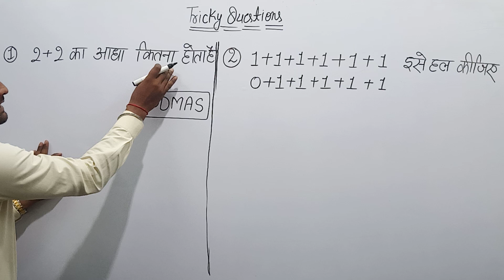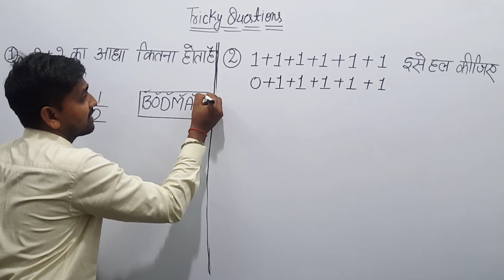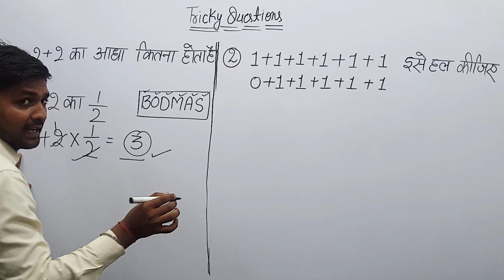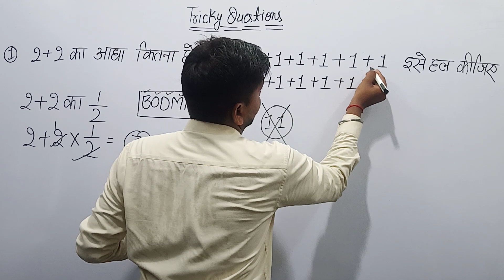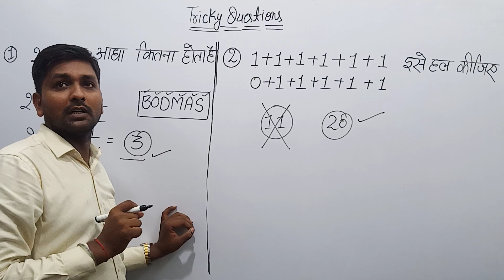| 2+2 का आधा कितना होगा ? | BY-VIVEK PANDEY SIR